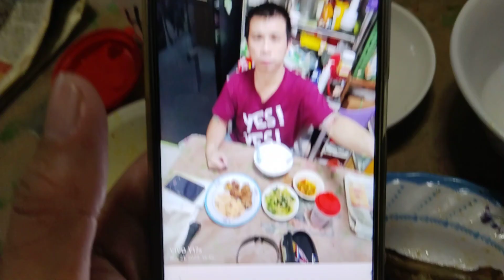"The Singapore Dragon🐉🐲"Kurt Tay 21 November 2023(Tuesday)Lunch